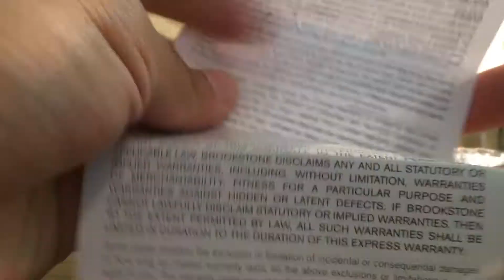$20 Auto FLASH LIGHT from Brookstone review - Skywind007